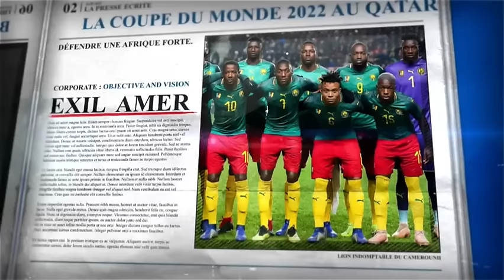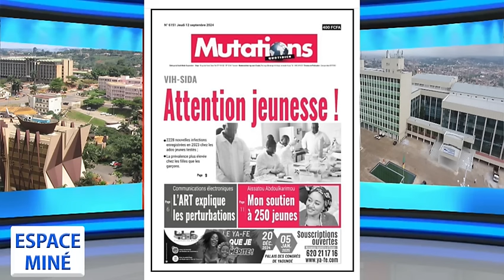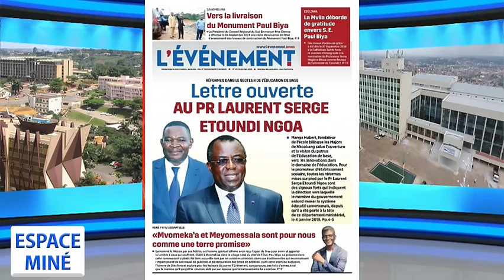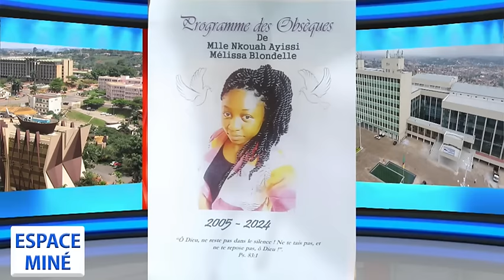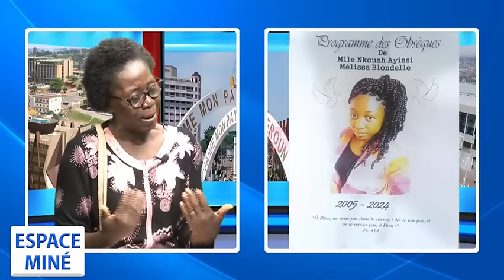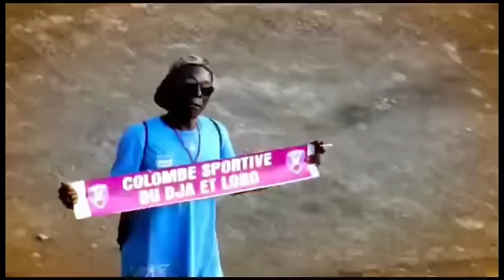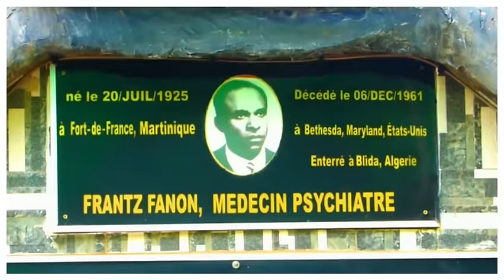QUELLES SONT LES ATTENTES DES CAMEROUNAIS DE LA DIASPORA ? ESPACE MINÉ DU 12 SEPTEMBRE 2024